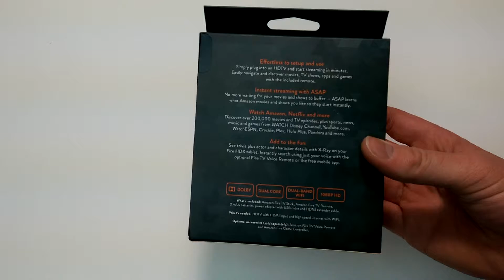Amazon FireTV Stick Unboxing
I unbox the new Amazon FireTV, there is not much to see, that's why it is a short video.